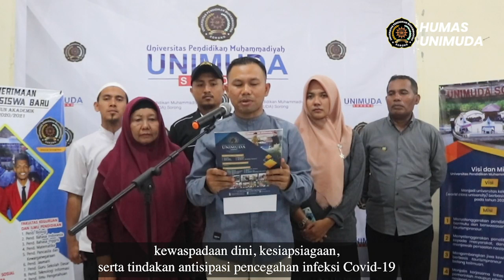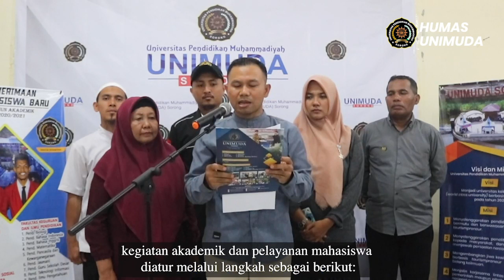Edaran Rektor Tentang Antisipasi Pencegahan Infeksi Covid-19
Memperhatikan surat edaran dari Kementerian Pendidikan dan Kebudayaan, dan Direktorat Jenderal Pendidikan Tinggi serta surat dari Lembaga Layanan Pedidikan Tinggi Wilayah XIV tentang Imbauan Pencegahan Corona Virus Disease (COVID-19) pada Satuan Pendidikan Tinggi, maka Pimpinan Universitas Pendidikan Muhammadiyah (UNIMUDA) Sorong menyampaikan
SURAT EDARAN Nomor : 02/I.3.AU/J/2020

TENTANG
Kewaspadaan Dini, Kesiapsiagaan, Serta Tindakan Antisipasi Pencegahan Infeksi Covid-19 (Virus Corona) di Lingkungan Kampus Unimuda Dan Ma’had Bilal Bin Rabbah Unimuda Sorong.